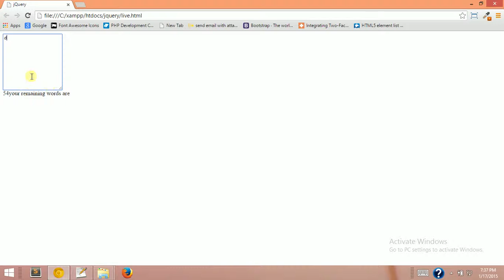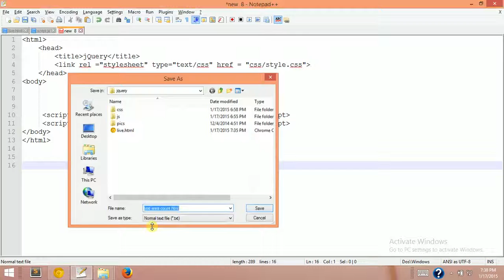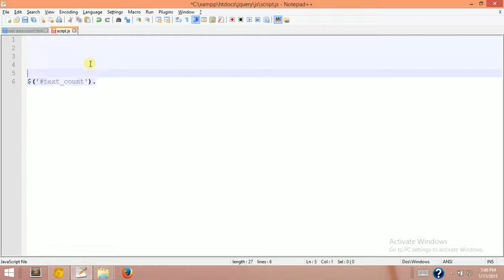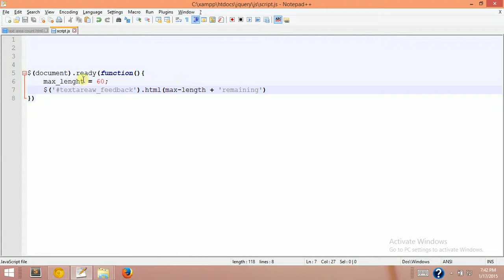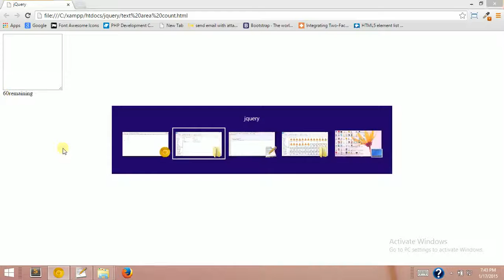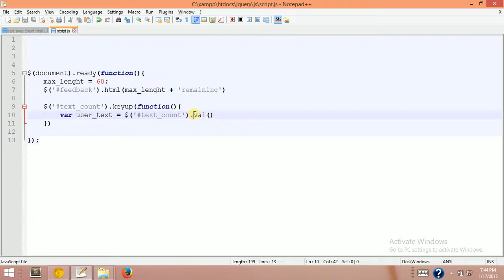42 textarea count in jqeury